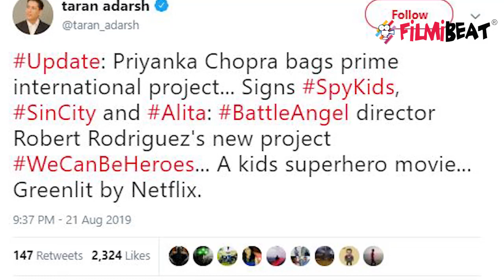Priyanka Chopra to play superhero in Netflix web series; Check Out Here |FilmiBeat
Priyanka Chopra to star in Netflix superhero film We Can Be Heroes. Priyanka Chopra has signed her next Hollywood film titled We Can Be Heroes for Netflix. The superhero film is being written and directed by filmmaker Robert Rodriguez. Watch to know more.